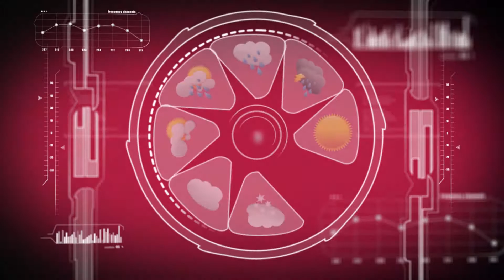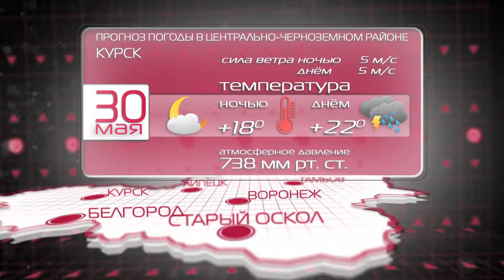28 - 29 мая, погода